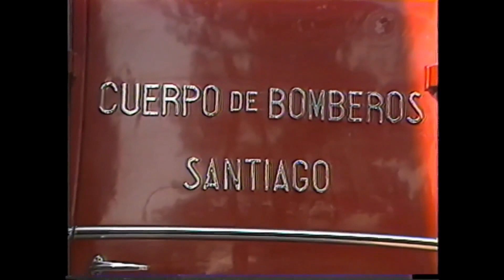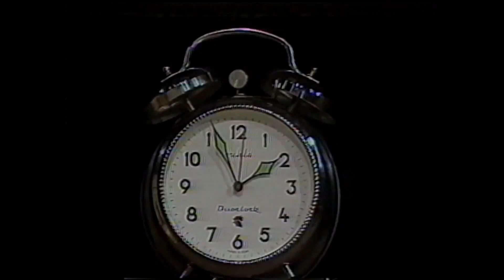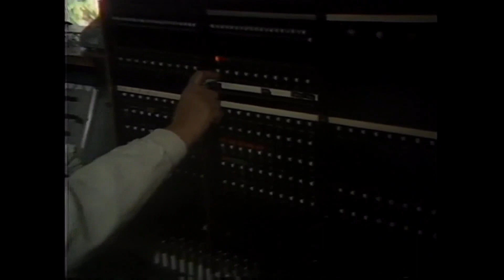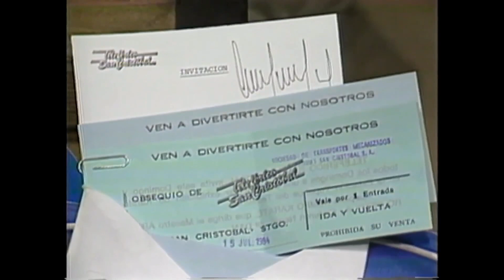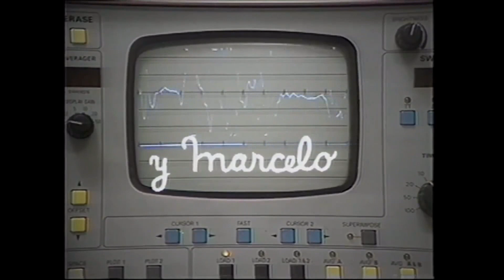Cachureos T2 EP7 - Los Bomberos.